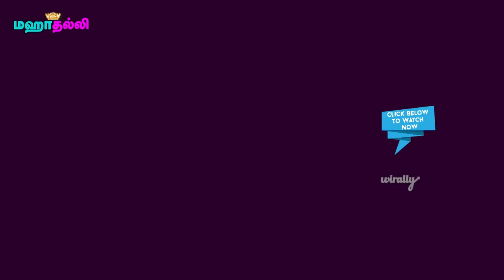Suriya Upcoming next 7 Movie | Ngk | Suriya - 37, 38 ,39 ,40 41,42 - Suriya Marana Mass Update